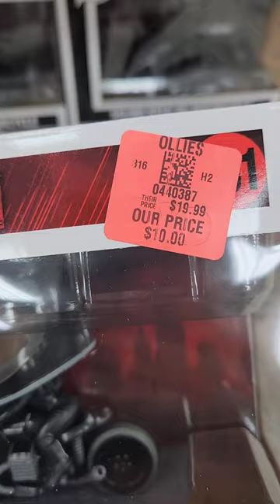Does Ollie's sell Funko Pops?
Does Ollie's Bargain Outlet sell Funko Pops?? Let's go bargin hunting also Pop hunting!! Let's Ride!!